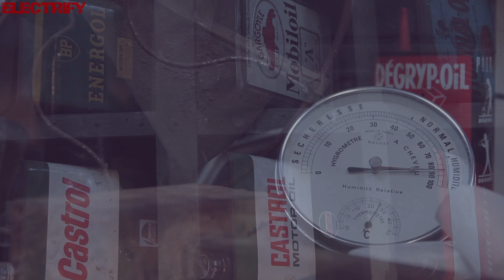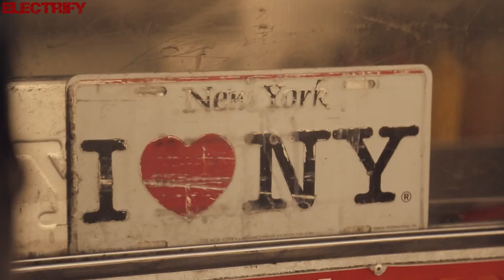T.H. THOMAS AND THE NY.C. SOUL ENGINEER - MIXED UP PEOPLE (5TH DIMENSION MIX)[D. E.] (℗1988 / ©2018)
1988 T.H. THOMAS AND THE NY.C. SOUL ENGINEER;
1988 KOCH INTERNATIONAL, AD 150.023;
2018 ELECTRIFY.

T.H. THOMAS AND THE NY.C. SOUL ENGINEER - MIXED UP PEOPLE (5TH DIMENSION MIX) [DIFFERENT ENDED] (℗1988 / ©2018)

♫ 🎬 Audio Re-Mastering, audio end and video Re-Editing by ELECTRIFY.